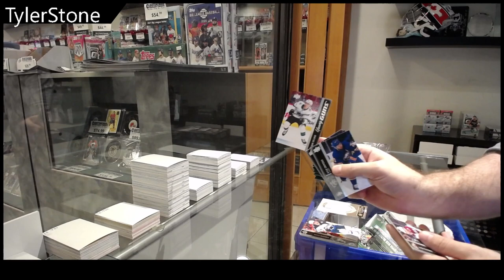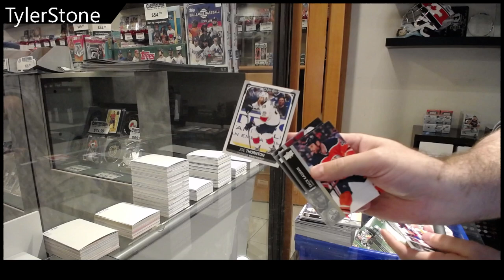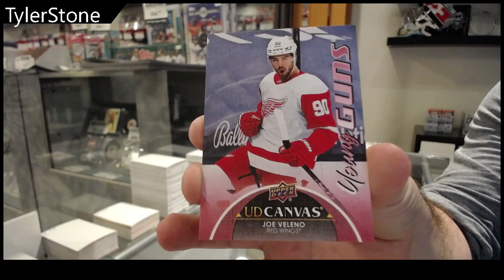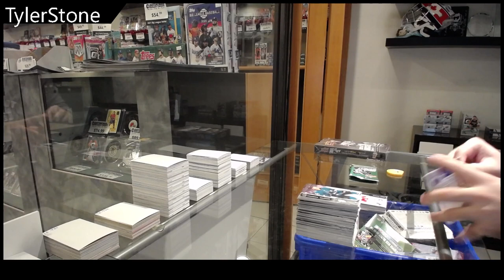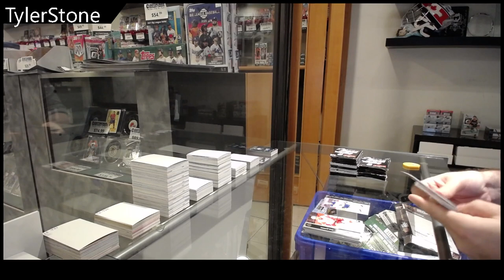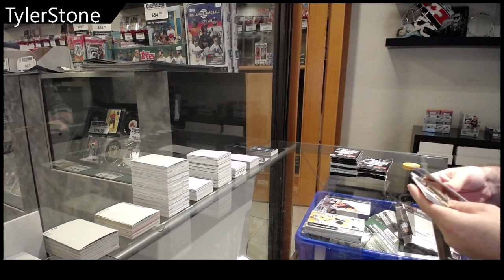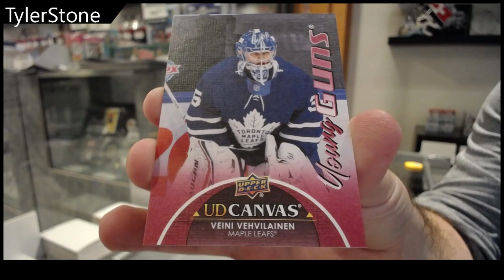Tylerstones 21-22 UD Series 1 & 21-22 UD Series 2 Hockey Box Break